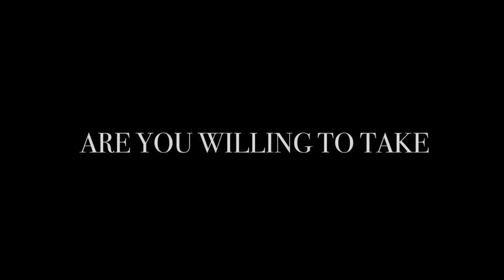‘This I Promise You’ Official Trailer - 11 Kindness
In the world full of doubts and uncertainty, can you fulfill the promise of your lifetime?

This I Promise You is a Short Film made by Grade 11-Kindness School Year 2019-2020 under the supervision of Mr. Rian Vergara. This is a partial fulfillment for the ICT: Empowerment Technologies Subject in the Senior High School Curriculum of Blessed Elena Academy.